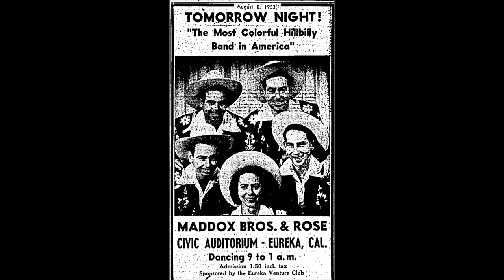Maddox Brothers and Rose - Mighty Close To Heaven [c.1949].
[Written by J. B. Coats].
Recorded 1941 by Original Chuck Wagon Gang

Unissued - Released on  10" LP  4  Star ET 52 [1955].

Rose Maddox [vcl leader], Cal Maddox [rh gt/vcl],
Henry Maddox [mandolin/vcl], Fred  Maddox [bass/vcl],